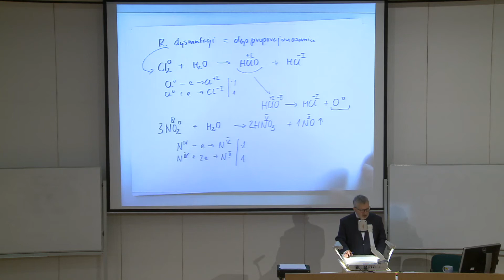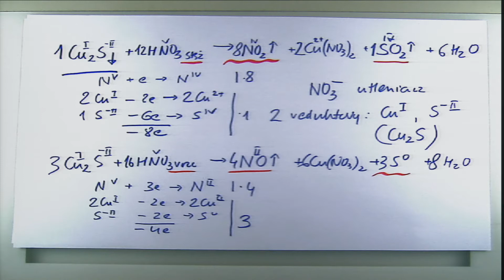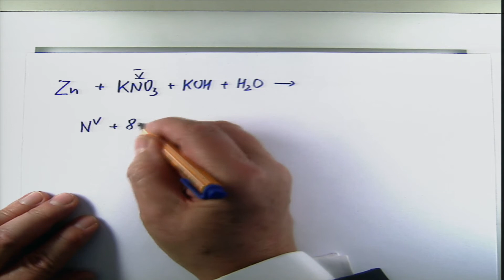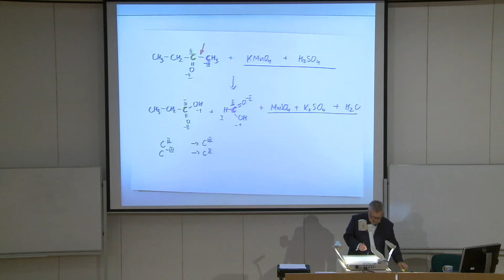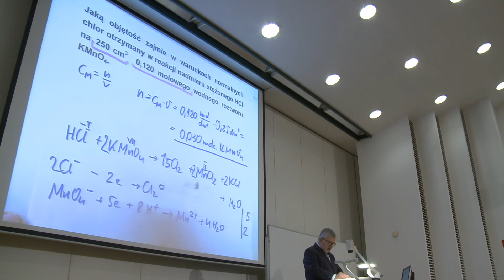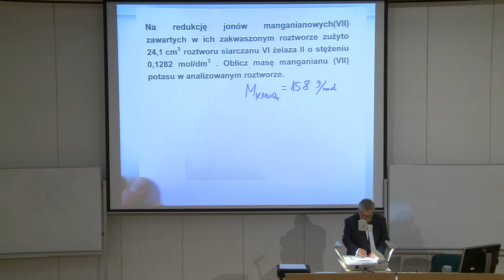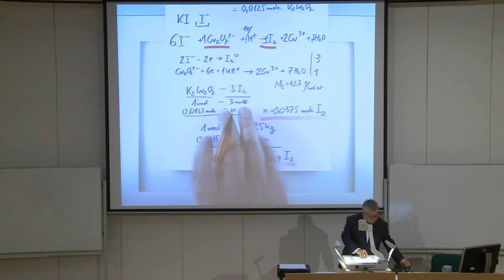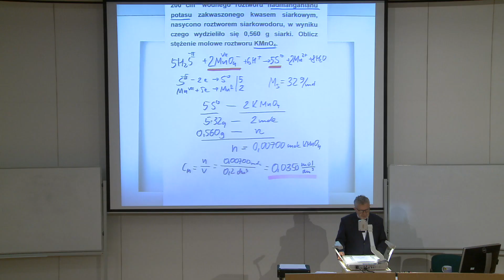Reakcje redoks cz.3, dr inż. Witold Bekas, prof. SGGW